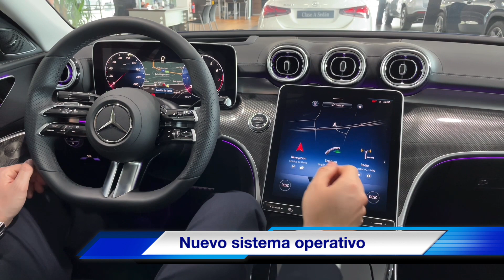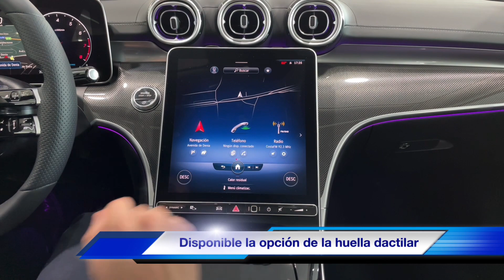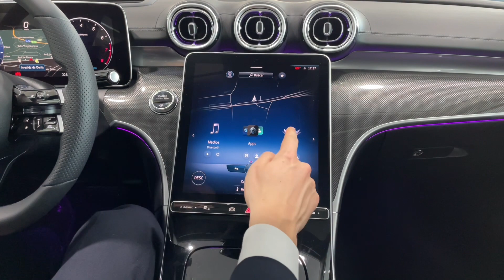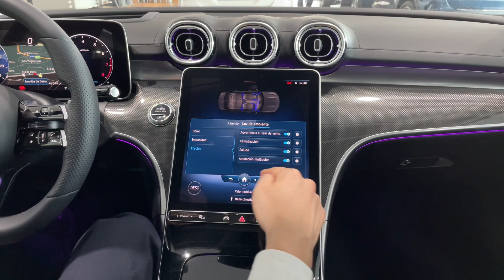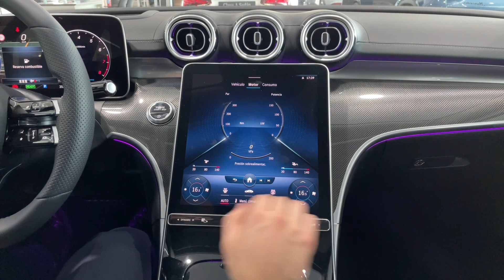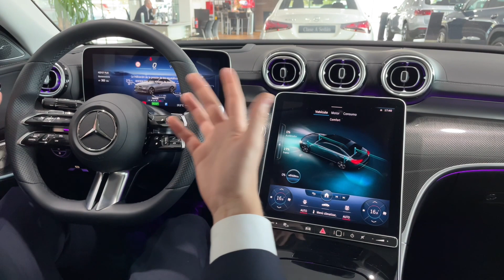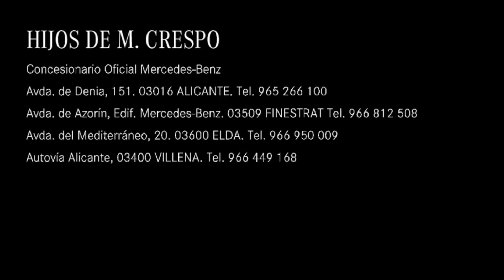Sistema MBUX 2.0 ✅ ¿CÓMO utilizarlo?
En este vídeo explicamos el nuevo sistema MBUX 2.0 y todas las novedades relacionadas con la nueva experiencia de usuario que nos brinda Mercedes-Benz.